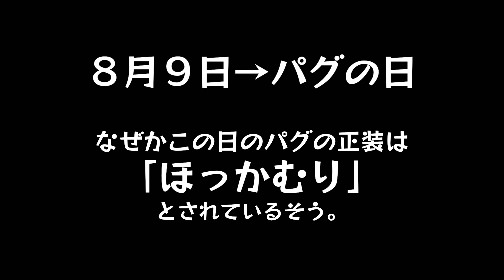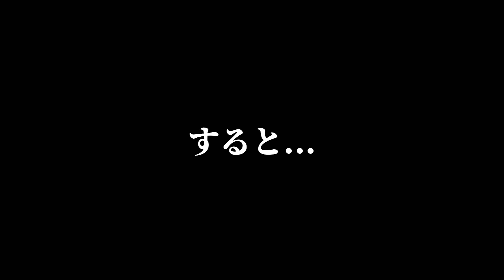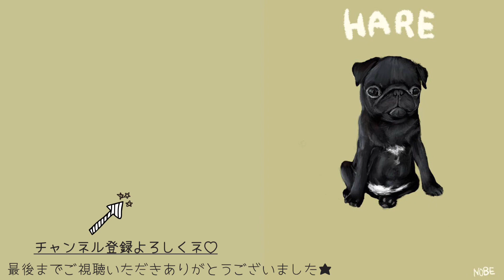【緊急配信です】今日はパグの日。世界中のパグに幸あれ！ほっかむりで正装したらとんでもなく可愛かったwww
この度、チャンネル名を
「鶴の台所」→「鶴とハレ」
に変更しました🐶💕
新しく生まれ変わった
「鶴とハレ」今後も温かく見守っていただけると嬉しいです🌈

お転婆娘の黒パグ「祭（ハレ）」です。
沖縄からやってきた
1才の女の子です🌺
１年前に鶴家の家族になりました🍼

元気いっぱいのやんちゃなハレの日常と成長記録をお届けします。

一緒に見守っていただけると嬉しいです🌱